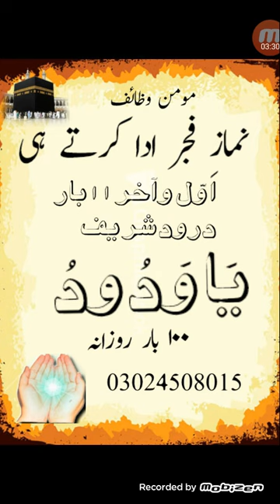Susral( Saas nand) bhai bahn me Mohabat paida krne K liye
Kaamil yakeen ur namaz k Pabandi zaruri ha